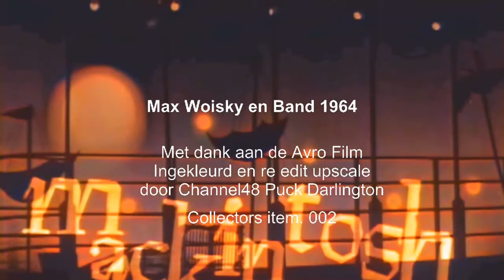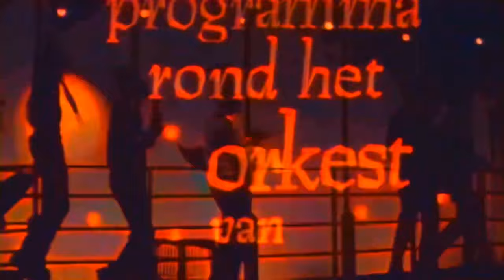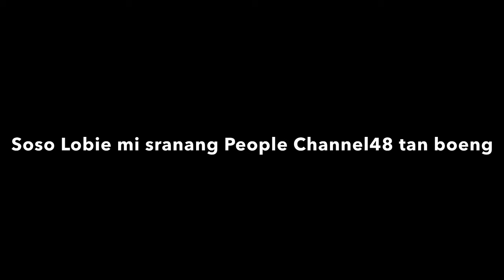Suriname : Max Woiski & The Sentimental Brothers ( IngeKleurd) 1964 / 1971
Speciale muziek show met
bekende Surinaamse Artiesten .

Max Woiski live in 1964 Nederland
credits Avro

En de Kerst show met de Sentimental Brothers ergens 1971 opgenomen met dank aan Kersten .

Geniet en deel met alle Surinsmers
via whatsapp en Facebook .

Video ingekleurd door Puck Channel48

Channel48
©️2023